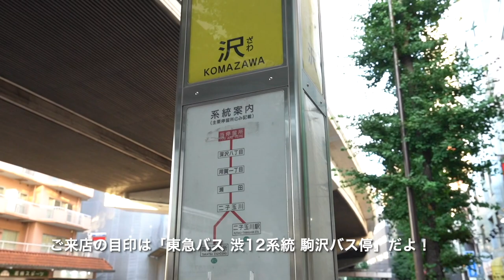《新しい生活様式で昭和レトロな間取り人気再燃！》リモートワークの場所でお困りの方必見！リフォームされていれば築年数なんて関係ないぜ！【J's movie】東急田園都市線 桜新町駅 徒歩9分のマンション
『閑静な住宅街に佇む便利な２DK』

2017年キッチン交換＆フローリング張替え！
そして、2021年独立洗面台・トイレ・洗濯機パンを交換！

「1983年築ですか？」って聞きたくなるほど非常に綺麗なお部屋に仕上がっております！
桜新町の閑静な住宅街に佇む2DKマンション。
使い勝手の良いお部屋です！